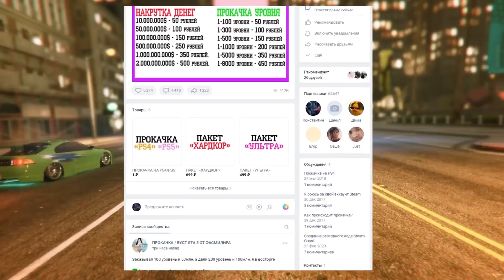DEWBAUCHEE SPECTER - "Эксклюзив" в GTA Online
DEWBAUCHEE SPECTER - "Эксклюзив" в GTA Online . Эту неделю на подиуме казино будет разыгрываться спорткар Dewbauchee Specter. Машину очень быстро все забыли, но Rockstar напомнили о ней. Почему этот спорткар так не популярен у игроков и какие сильные стороны у него есть?

Музыка в конце: Fast and Run - Nico Staf